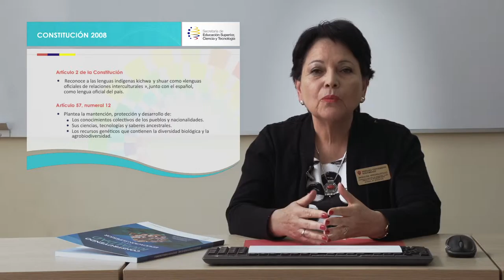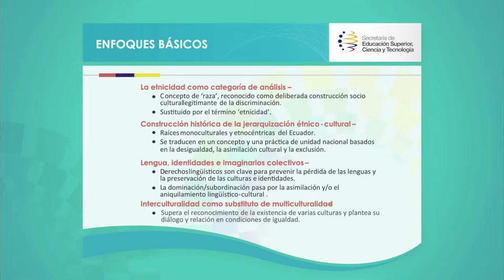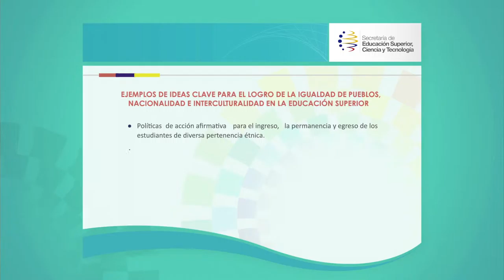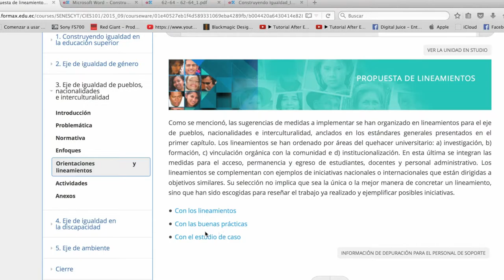MODULO NACIONALIDADES magdalena